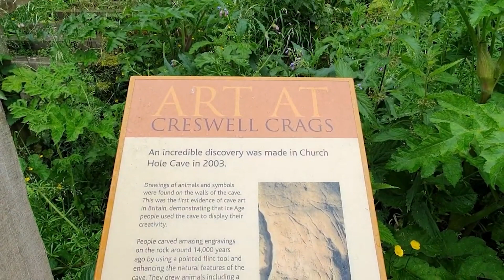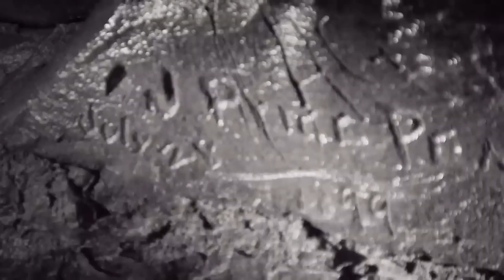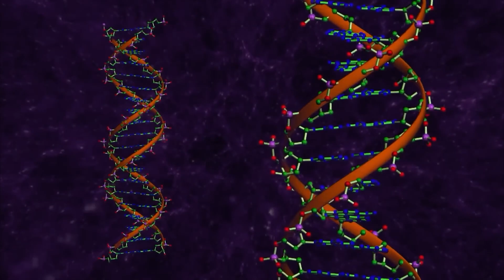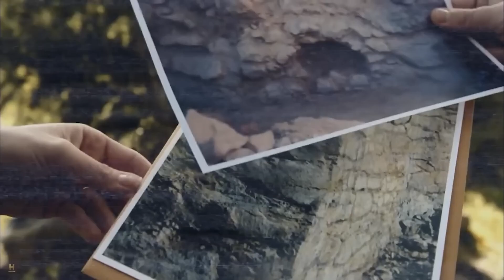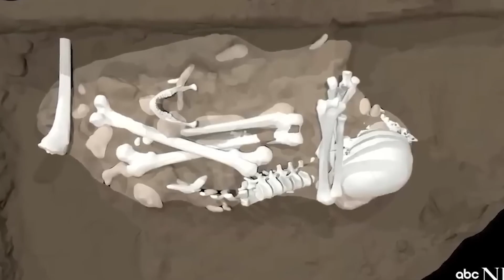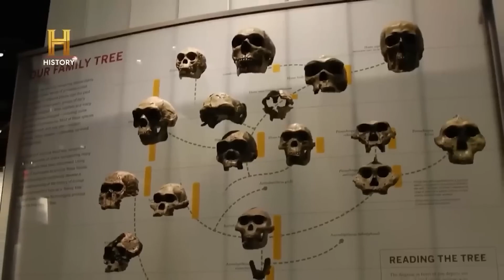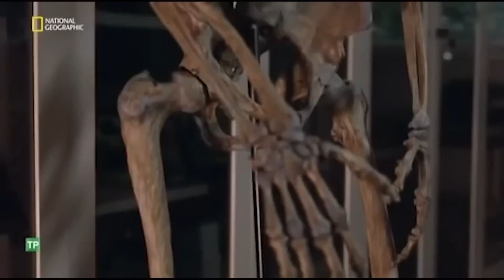Scientists opened a sealed cave, but found something shocking!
Earth's cave systems are nothing to sneeze at. Some caves are so dangerous that they have been sealed, while others are safe enough that the general public can take guided tours. But it's only thanks to brave spelunkers that we've found giant crystals, glow worms and real baby dragons in these magnificent caverns, and these discoveries were just the beginning.